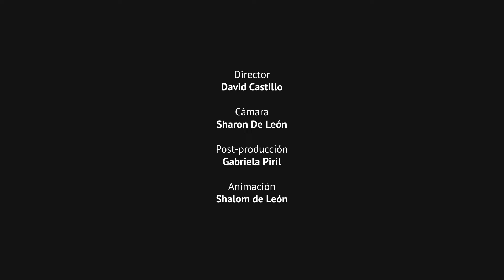Reportaje - Acto de Cierre de la Ruta del Emprendedor